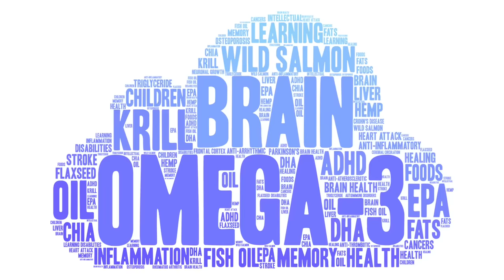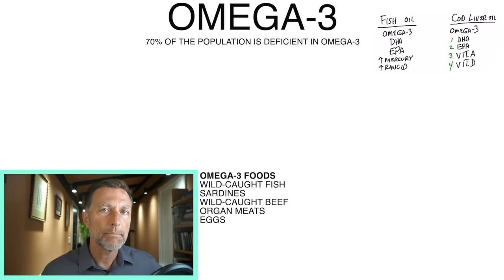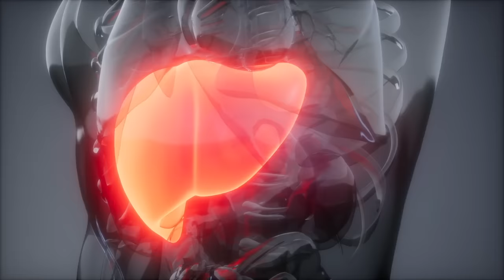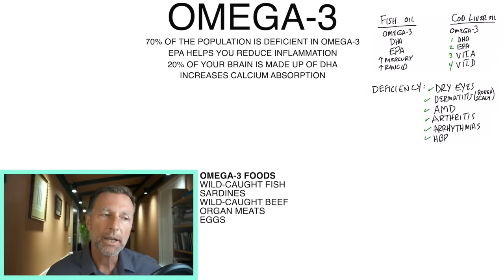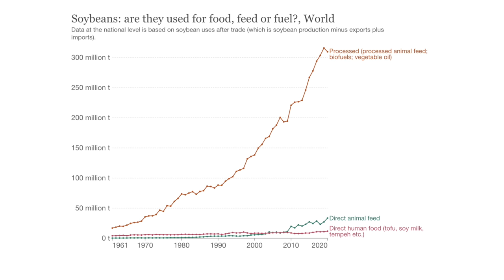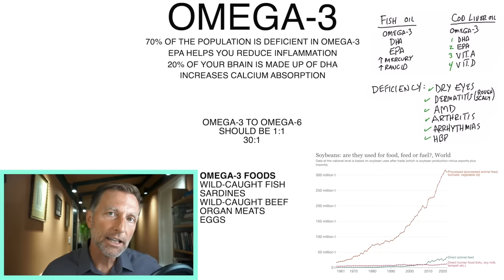What Happens if You Consumed Omega-3 Fish Oils for 30 Days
70% of the population is deficient in omega-3 fatty acids. Find out why and what would happen if you started consuming more omega-3 fatty acids.

0:00 Introduction: Omega-3 fatty acids explained
0:28 Best sources of omega-3 fatty acids
1:20 Benefits of omega-3 fatty acids
3:10 What could happen if you consumed more omega-3 fatty acids
4:47 Side effects of fish oil
5:45 What causes a deficiency of omega-3 fatty acids?
6:45 What to do if you can’t absorb fats
7:35 Learn more about the benefits of grass-fed beef!

Let’s talk about the benefits of omega-3 fatty acids and what would happen if you started consuming them more often.

Omega-3 fatty acids are essential for the body, but our bodies can’t produce them.

You can get omega-3 fatty acids by consuming a high-quality cod liver oil or fish oil supplement. I prefer cod liver oil because it has additional vitamin A and vitamin D.

However, it’s best to get your omega-3 fatty acids from food. Foods rich in omega-3 fatty acids include:
 • Fatty fish
 • Sardines
 • Grass-fed beef
 • Organ meats
 • Eggs

EPA and DHA are important omega-3s. EPA mainly helps reduce inflammation. DHA primarily helps support the brain. Omega-3 fatty acids may even help people with asthma and allergies.

Consuming more omega-3 fatty acids may potentially help with certain symptoms, including:
 • Dry eyes
 • Dermatitis
 • Macular degeneration
 • Arthritis
 • Arrhythmias
 • High blood pressure
 • Leg cramps
 • Insomnia
 • Menstrual cramps

More potential benefits of consuming omega-3 fatty acids:
 • Improvements in fatty liver disease
 • Increased calcium absorption
 • Decreased risk of certain types of cancer

One small issue some people experience after taking fish oil is burping. You can take fish oil in capsule form, which shouldn’t cause burping. If you’re vegan or are allergic to fish, a good alternative is consuming algae.

It’s important to note that omega-6 fatty acids compete with omega-3 fatty acids. One of the biggest causes of a deficiency of omega-3 fatty acids is excess consumption of omega-6 fatty acids.

If you have trouble absorbing fats easily, you may want to try taking purified bile salts to increase the absorption of omega-3 fatty acids and fat-soluble vitamins.

I hope this helps increase your awareness of the importance and benefits of omega-3 fatty acids.